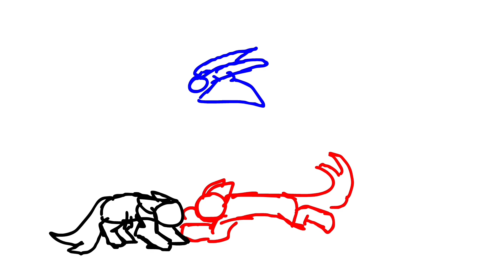2 map parts in one ||BATI pt. 67 + SMCHD pt. 28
Try’s description!

VVVVVVVVVVVV

SO THESE ARE ACTUALLY LIKE.. 10 MONTHS OLD.. AHAHAHAHAAA…
I’m so so SO greatful to have been able to participate in these maps, they were honestly so fun to work on :3

Big thank you to my collab partner in spooky med-cat hell dream @rotte! (Can’t find their channel uh oh..)

Characters:
Beneath all the Ivy-
Goldenflower, Tigerstar and red-tailed hawk
Spooky med-cat hell dream-
Leafpool

Apps used: Adobe Animate, FlipaClip SE, Capcut.